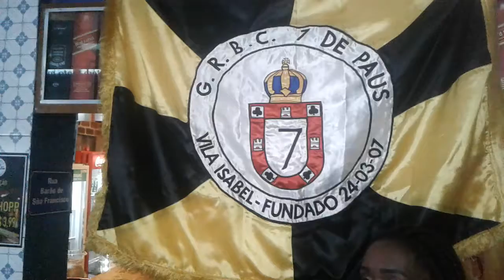MUNDO DO CARNAVAL, 24/02/2019 Feijoada com Samba, Bloco Cultural 7 de Paus. Grupo Resenha S.A